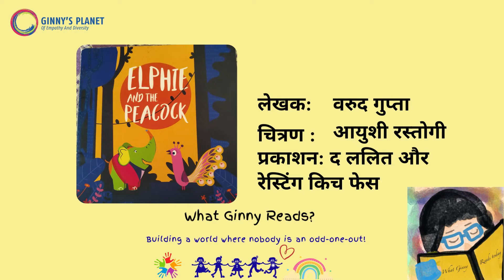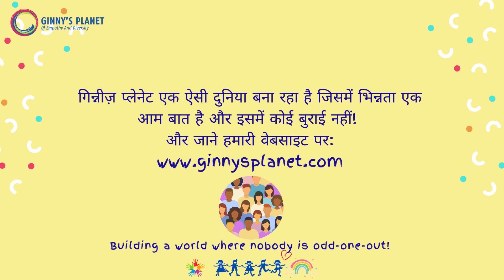“एल्फी एंड दी पीकॉक”:क्यों पढ़ें ये कहानी ? What Ginny Reads?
यह  कहानी एक हाथी की है जो बाकी हाथियों के रंग का नहीं होता ! यह कहानी हमें दिखती है कि अलग होने में कोई बुराई नहीं है।

आज हम What Ginny Reads? में लेकर आ रहे हैं:
“एल्फी एंड दी पीकॉक”
लेखक: वरुद गुप्ता
चित्रांकन: आयुशी रस्तोगी
प्रकाशन: द ललित और रेस्टिंग किच  फेस

आईये, सुनते हैं श्वेता से कि इस किताब में क्या ख़ास है?  इस किताब को बच्चों के साथ ज़रूर पढ़ें।

गिन्नीज़ प्लेनेट एक ऐसी दुनिया बना रहा है जिसमें भिन्नता एक आम बात है और इसमें कोई बुराई नहीं! और जाने हमारी वेबसाइट

गिन्नीज प्लानेट ३ साल का हो चुका है ! अब आगे क्या होगा - यह जानने के लिए जुड़े रहिए हमारे साथ।
एम्पथी , डाइवर्सिटी , और  गिन्नी से जुड़ी चीज़ें देखें हमारी ऑनलाइन शॉप में